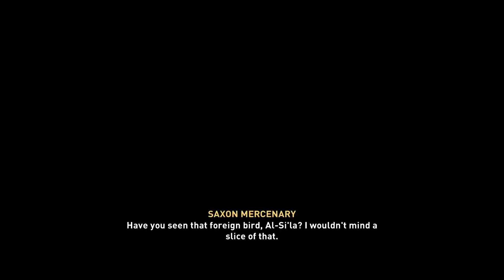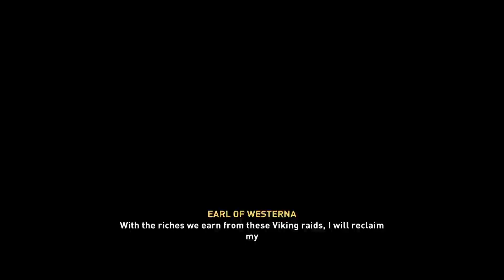ASV: Raiding, stealth and wrecked